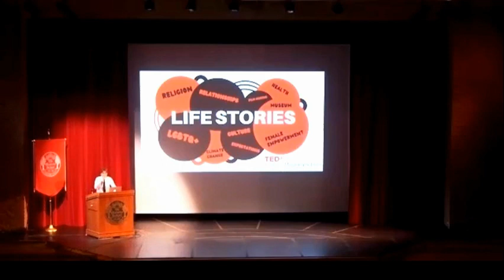Faith is not a prison, but a home | Athena Cox | TEDxYouth@MadeiraSchool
NOTE FROM TED: This talk only reflects the speaker’s personal religious and spiritual views. TEDx events are independently organized by volunteers. The guidelines we give TEDx organizers are described in more detail

In this touching, yet hilarious speech, Athena Cox shares with us how after being raised Christian, they sought to find out what God is by looking at what he isn’t. After an in-depth journey through experimenting with their spirituality, Athena found, and I quote, that Faith is not a prison, but a home.  Student at the Madeira School This talk was given at a TEDx event using the TED conference format but independently organized by a local community.